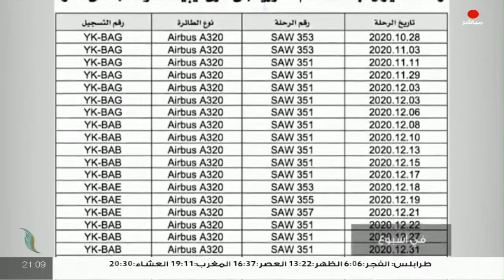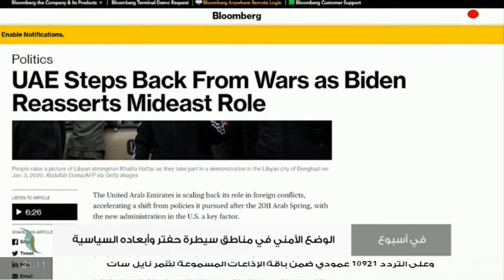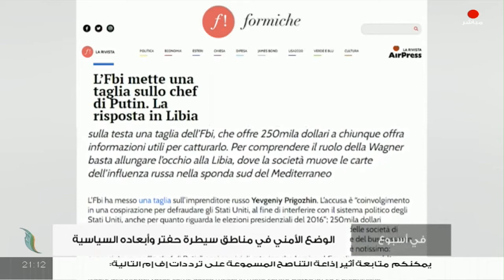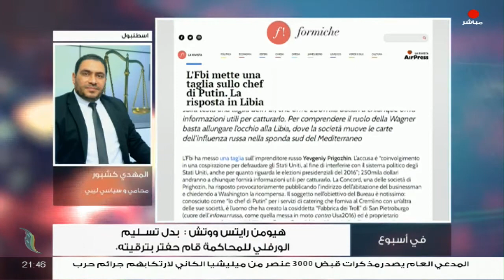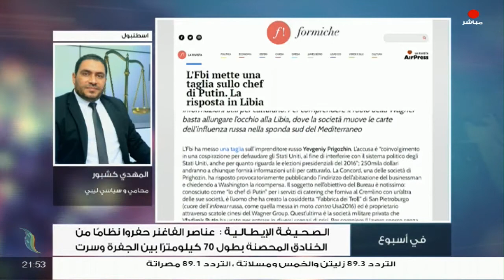برنامج في أسبوع | مع عبدالرحمن مرغم | 5 - 3 - 2021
الضيوف:

- حمد العشيبي | ناشط حقوقي و السياسي

- المهدي كشبور | محامي وسياسي ليبي

ــــــــــــــــــــــــــــــــــــــــــــــــــــــــــــــــــــــــ

ــــــــــــــــــــــــــــــــــــــــــــــــــــــــــــــــــــــــــ

ــــــــــــــــــــــــــــــــــــــــــــــــــــــــــــــــــــــــــ
يمكنكم تحميل تطبيقنا TANASUH TV على الهواتف الذكية: